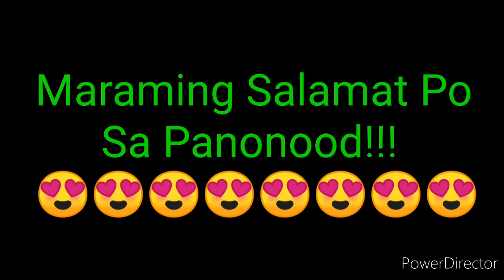STL PAMPANGA RESULT TODAY 1ST DRAW AUGUST 31, 2022 11AM RESULT